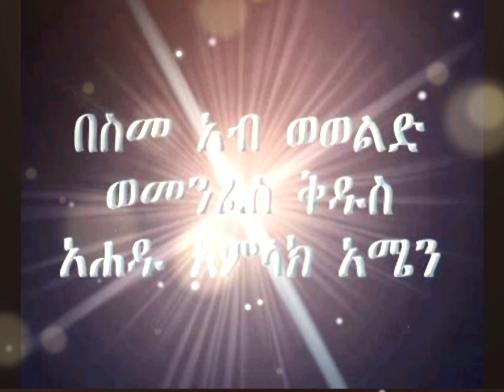Tewahedo orthodox Pentecost mezmur ተዋህዶ ኦርቶዶክስ ጰራቅሊጦስ መዝሙር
Tewahedo orthodox Pentecost mezmur
ተዋህዶ ኦርቶዶክስ ጰራቅሊጦስ መዝሙር